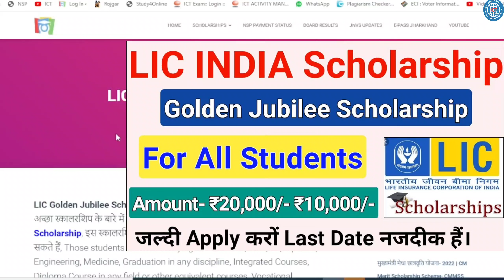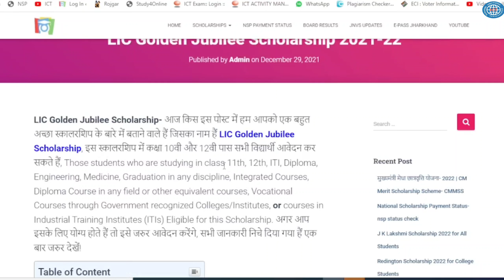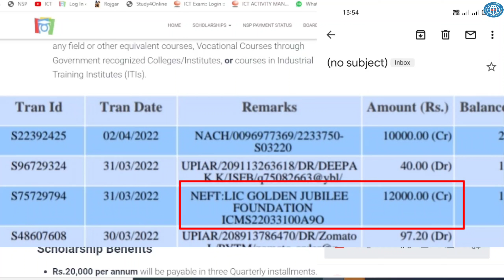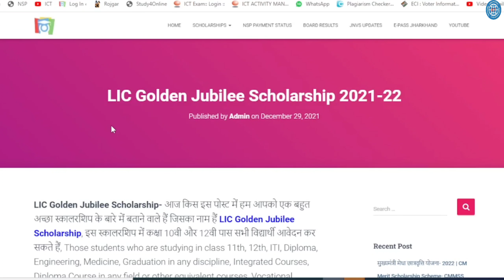LIC Golden Jubilee Scholarship Payment Received 🔥ICT Academy NSP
Topic Covered:
ict academy nsp
golden jubilee scholarship
nsp scholarship
lic scholarship apply online
lic scholarship 2022
lic scholarship 2022 apply online
lic scheme rj naved
golden jubilee scholarship
golden jubilee school
free scholarship for every student
free scholarship
free scholarship 2022
free scholarship 2021
axie infinity free scholarship 2021
silver jubilee scholarship
private scholarship 2021-22
private scholarships free scholarship
free scholarship for every student 2021
keep india smiling scholarship 2021
colgate scholarship 2021
colgate scholarship for all students
colgate scholarship 2021 apply online
new scholarship 2021,new scholarship
private scholarship 2021
scholarship 2021 for students
buddy4study scholarship
new scholarship 2021
golden jubilee scholarship scheme 2021